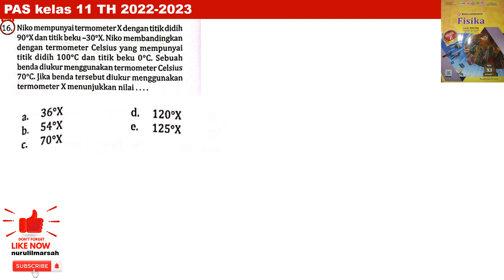PAS kelas 11 no 16 intanpariwara 2022 2023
niko mempunyai termometer X dengan titik didih 90 derajat X dan titik beku -30 derajat X. niko membandingkan dengan termometer celcius yang mempunyai titik didih 100 derajat C dan titik beku 0 derajat C. sebuah benda diukur menggunakan termometer celcius 70 derajat C. jika benda tersebut diukur menggunakan termometer X menunjukkan nilai